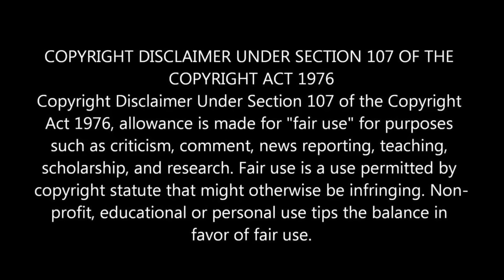முத்தழகுக்கு சுயநினைவை கொண்டுவரும் மீனாட்சி பாப்பா..19 June 24#muthalaguserialreview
முத்தழகுக்கு சுயநினைவை கொண்டுவரும் மீனாட்சி பாப்பா. சந்தோஷத்தில் பேச்சி குடும்பம்..19 June 24#muthalaguserialreview